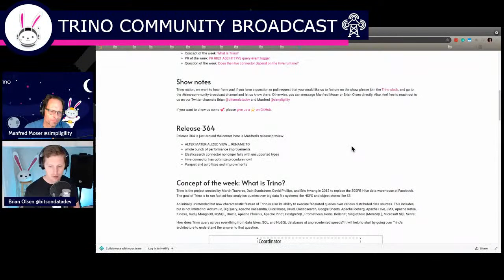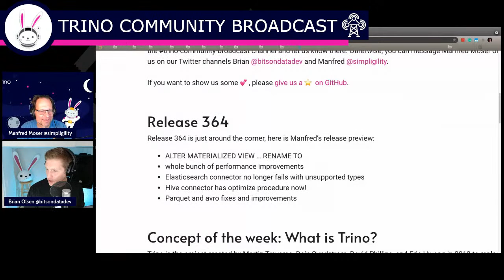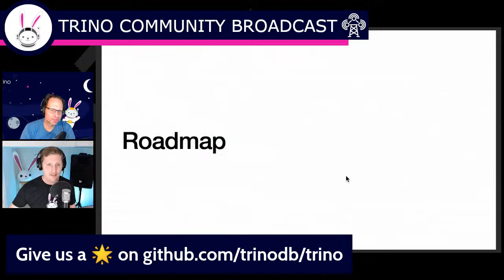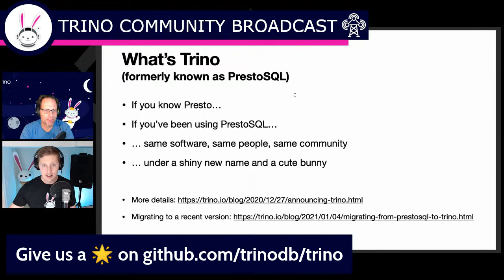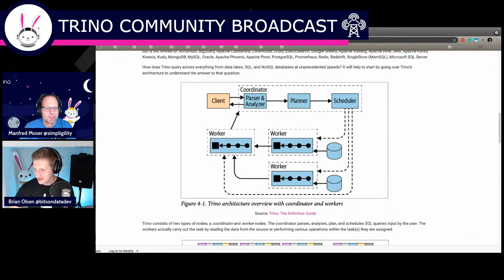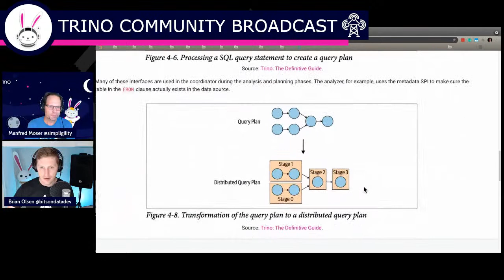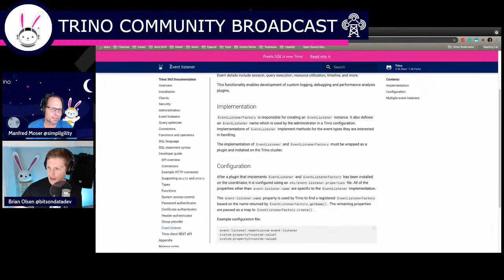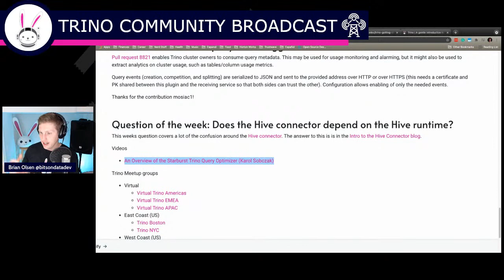29: What is Trino?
This is a revision on our inaugural episode of "What is Presto?" where we dive again into the question of What is Trino? We'll cover this history, the architecture, and certainly discuss a few use cases, and how to get started with the project.

- Intro Song: 00:00​
- Intro: 00:34
- News: 8:26
- Concept of the week: What is Trino?: 17:03
- PR of the week: PR 8821 Add HTTP/S query event logger: 58:35
- Question of the week: Does the Hive connector depend on the Hive runtime?: 1:02:43